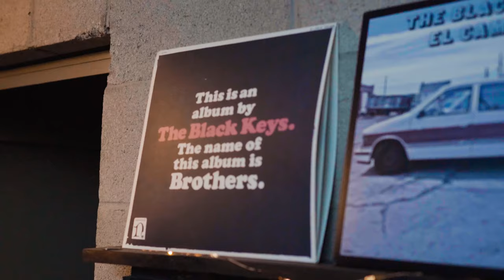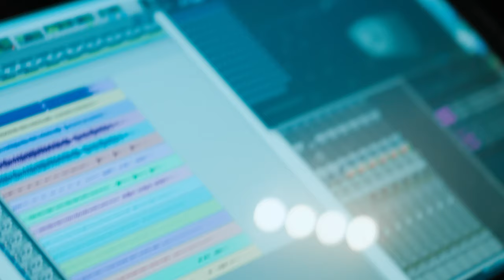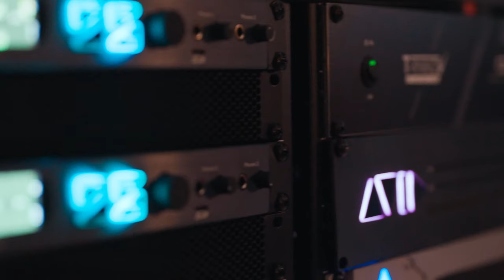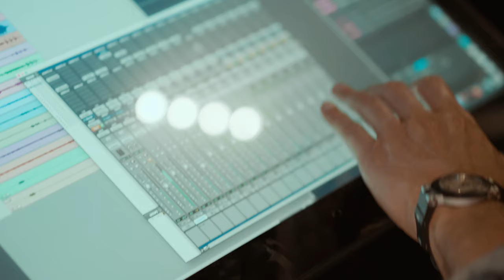Mastering Music in Atmos with Brian Lucey: What You NEED to Know about the D-MON12 & La Remote!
We recently got a chance to interview accomplished mastering engineer Brian Lucey at his Magic Garden Mastering studios located in Atwater Village, Los Angeles. With a career spanning over 30 years, Brian has worked with some of the most prestigious names in the industry and won several Grammy Awards for his work with The Black Keys, Michael Bublé and Depeche Mode to name a few.

First introduced to Trinnov with the ST2-Pro, Brian recently converted his studio to Atmos, so we wanted to discuss with him how instrumental the addition of a D-MON 12 has been to the new system in his Magic Garden.